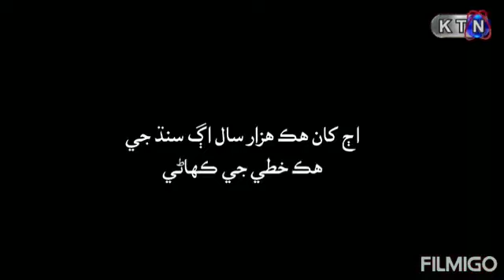New Pakistan drama Like Dirilis Ertugrul ( Historical Drama ) KTN Entertainment ( Funny )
Sorry it's just for Fun 😂